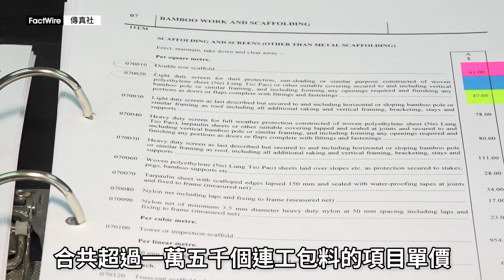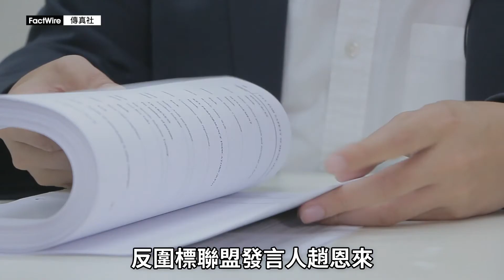[調查報道]傳真社取得政府內部參考價 有大廈維修工程只值中標價四成